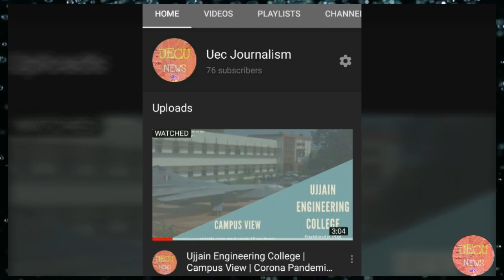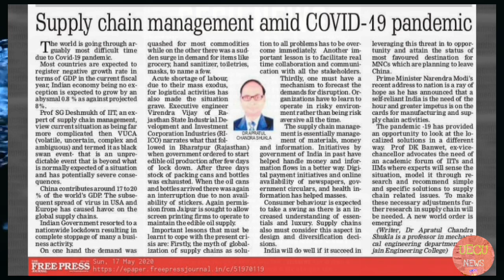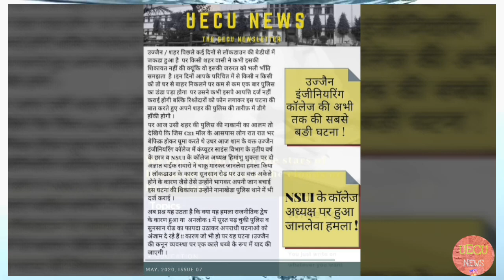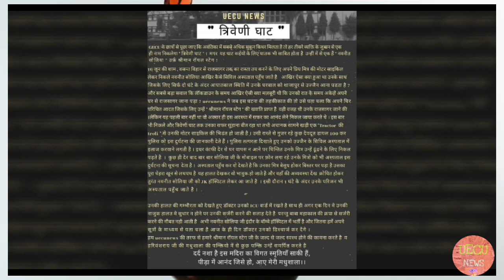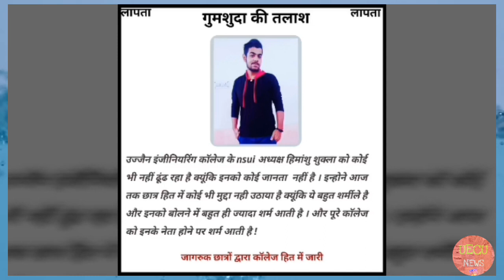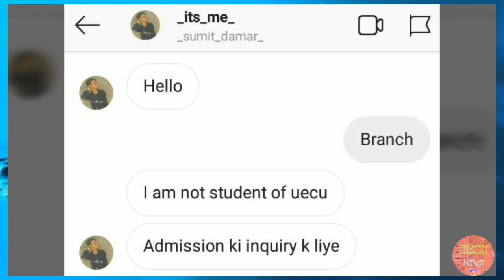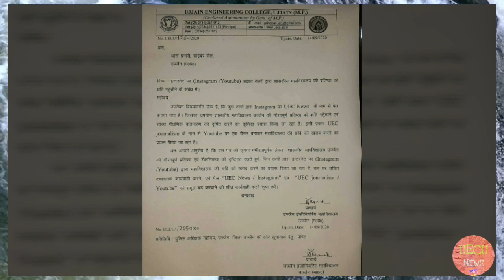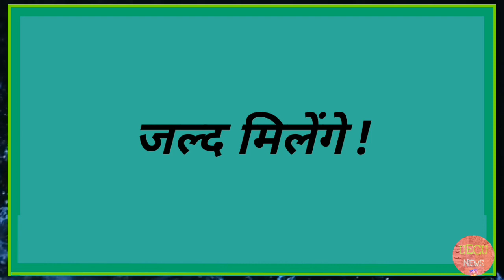Main Uecunews Hoon | Journey | Uec Journalism Society | Ujjain Engineering College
मैं uecunews हूँ , मैं उज्जैन अभियांत्रिकी महाविद्यालय का निष्पक्ष समाचार स्त्रोत हूँ  ।  मैं क्रांति का बिगुल हूँ । मैं सत्य हूँ । मैं एक सन्देश वाहक हूँ ।
मैंने सेवा का सन्देश दिया । मैंने कला प्रोत्साहन का सन्देश दिया । मैंने साहित्य का सन्देश दिया । मैंने योग का सन्देश दिया । मैंने प्रतिभा का सन्देश दिया । मैंने महाविद्यालय की भव्यता का सन्देश दिया । मैंने शिक्षकों की आत्मीयता का सन्देश दिया । मैंने प्राचार्य की सरलता व सहजता का सन्देश दिया । आज मैं मेरे एडमिन का सन्देश दूंगा ।

नमस्कार , मैं इन्स्टाग्राम पेज uecunews और 15 अगस्त से अस्तित्व में आया यूट्यूब चैनल uec journalism को नियन्त्रित करता हूँ  । मेरे इन्स्टाग्राम पेज पर पहली पोस्ट प्रोफेसर अप्रतुल चन्द्र शुक्ला सर के एक लेख की है । जिसमे सर द्वारा लिखे गए शुरुआती शब्द थे " the world is going through arguably most difficult time due to covid 19 pandemic . " अंत में सर ने अपने लेख में लिखा "  the pandemic 19 has provided an opportunity to look at the solution in different way " सर ने शुरुआत में एक चिन्ता जाहिर की व आखिरी में अवसर की बात की ।
मैंने सोचा इस समय एक छात्र की क्या चिन्ता हो सकती है   तो जवाब मिला " परीक्षा "    exams । इसी को ध्यान में रखते हुए मैंने एग्जाम से संबन्धित सारी जानकारियां अपने पेज पर पोस्ट करना शुरू कर दिया । जानकारिया तो सभी दे रहे थे तो हम ऐसा क्या कर रहे थे कि  छात्र हमसे जुड़ते चले जा रहे थे    यह इसलिए हो रहा था क्यूंकि हम हर छात्र के विचारो को अपने पेज पर जगह दे रहे थे     । फिर कुछ दिन बाद कॉलेज के एक छात्र पर चाकू से हुए हमले की खबर हमने छापी  तो लोगो से विश्वास नहीं हुआ कि कॉलेज में ऐसी घटना भी हो सकती है । जब किसी ने उसकी चिन्ता नहीं की तब हमने उसकी चिन्ता की  । हमने कॉलेज के छात्रों की लेखन प्रतिभा को भी एक मन्च दिया । प्रोफेसर a c shuklaa सर से प्रेरणा लेते हुए हमने कॉलेज के छात्रों से uecunews के लिए column व article लिखने का अनुरोध किया । हमें बिलकुल भी उम्मीद नहीं थी कि एक अनुरोध पर इतना समर्थन मिलेगा । छात्रो ने कई column व articles हमको भेजे  और uecunews ने उनको अपने पेज के माध्यम से कॉलेज के हर विध्यार्थी तक लेखन के महत्व का सन्देश पहुचाया ।

21 जून को जब भारत पूरे विश्व को योग का सन्देश देता है । तो हमारा gecu (गेसू) इसमें पीछे कैसे रहता । uecunews के माध्यम से हमारे कॉलेज के छात्रो ने भी सम्पूर्ण विश्व को योग की महत्वता का सन्देश दिया ।

16 जून की शाम  कॉलेज के ही एक विध्यार्थी का भयानक accident हो गया  उसको icu में तक कई दिनों तक रहना पड़ा  पर किसी को इस बात की  परवाह नहीं क्यूंकि किसी को इस दुर्घटना की जानकारी नहीं थी । पर जब हमने uecunews के माध्यम से इस घटना की जानकारी दी तो एक दम से सहानुभूति व मदद के लिए हुजुम उमड़ पड़ा । इस घटना ने गेसू के छात्रों की मानवता के तराजू को कई गुना भारी कर दिया  ।

कुछ दिन बाद हमने एक और मुहीम शुरू की    " Gecu ke kisse "   । हम सभी इंजीनियरिंग के दौरान घटने वाली अप्रत्याशित घटनाओं से परिचित हैं  तो हमने छात्रों से उन्ही घटनाओं को साझा करने के लिए कहा  और इन्ही घटनाओं को नाम दिया "गेसू के किस्से " ।

uecunews ने कॉलेज की राजनीती कर रहे छात्र नेताओं की भी बिना डरे बिना घबराए कटु शब्दों में आलोचना की । हमने उनकी मौजूदगी व उनके संगठनों के कॉलेज में करने वाले हो- हल्ला का भी विरोध किया । इस विरोध ने uecunews व मेरे व्यक्तिगत कई सारे विरोधी पैदा कर दिए । हमारा विरोध उनकी  उपयोगिता पर था । उनकी कार्यप्रणाली पर था जिसने पिछले कई वर्षों से एक भी छात्रहित का कार्य नहीं किया । साथ ही uecunews से samrat ashoka technical इंस्टीटूशन उर्फ़ sati , mits ग्वालियर , rgpv भोपाल के छात्रों ने भी हमसे उनकी मुहीम व मांगो का समर्थन करने का अनुरोध  । हमने उनकी हर संभव मदद की ।

uecunews ने teqip faculties की आवाज को कॉलेज के हर छात्र तक पहुचाने का जिम्मा भी उठाया । हमारे कॉलेज के छात्रो ने ट्विटर पर teqip faculties के समर्थन की फौज खड़ी कर दी । uecunews ने teachers day पर दो teqip faculties का इंटरव्यू भी रिकॉर्ड किया जिसका मकसद था उनकी आत्मीयता को जन जन तक पहुचाना   उनके द्वारा दी जाने वाली जीवन्त शिक्षा का प्रचार प्रसार करना । साथ ही इस फोटो के माध्यम से new admission लेने वाले विध्यार्थियो को भी कड़ा सन्देश दिया कि सिर्फ एडमिशन लेने से अच्छा इंजीनियर नहीं बना जाता   अच्छा इंजीनियर बनने के लिए कॉलेज आना जरुरी है और यदि क्लास attend नहीं कर सकते तो हमारे गेसू में admission लेने की कोई आवस्यकता नहीं है ।

हमने गणेश चतुर्थी को भी quiz के माध्यम से virtually celebrate किया साथ ही अयोध्या में राम मंदिर भूमिपूजन पर छात्रो द्वारा मनाए गए इस एतिहासिक क्षण को भी अपने पेज के माध्यम से सभी तक पहुचाया ।

uecunews ने कॉलेज की छिपि हुई कला को भी उजागर किया । हमने हमारे कॉलेज के छात्रो की sketch , painting, wall painting के साथ साथ हमारे कॉलेज के band व फोटोग्राफी स्किल्स को भी समूचे कॉलेज व new admission लेने वाले छात्रो तक पहुचाया । यही कारण है कि कई new admission लेने वाले विध्यार्थियो ने uecunews से संपर्क किया ।

हमारा मकसद था new admission होने से पहले कॉलेज की आवो हवा व एक मॉडर्न इमेज बच्चो के समक्ष पेश करे ताकि कॉलेज में आने वाले छात्र भी उसी नजरिये के साथ कॉलेज में एडमिशन ले । और पिछले चार महीनो से हम यही कर रहे थे तभी 700 से अधिक छात्र हमसे स्वयं जुड़े और एडमिन की पहचान जाने बिना कई विध्यार्थियो ने हमारी वीडियोस को अपनी आवाज दी  जिनमे से एक मैं भी हूँ   और देखते ही देखते uecunews " मैं " से "हम " बन गया ।

जल्द मिलेंगे ।
जय विश्वेश्वरैया ।